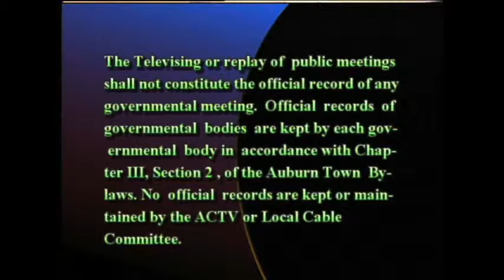Auburn Housing Authority - February 1, 2016